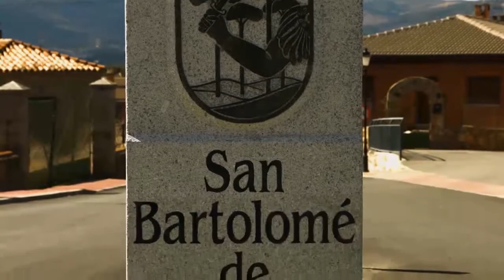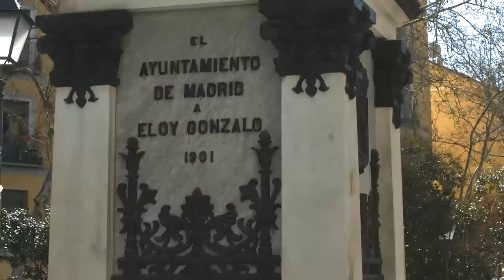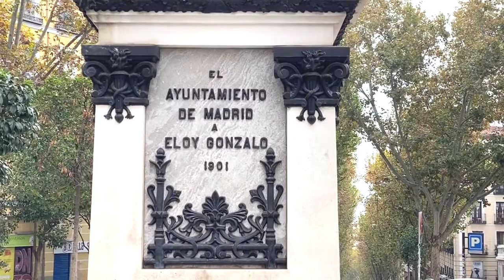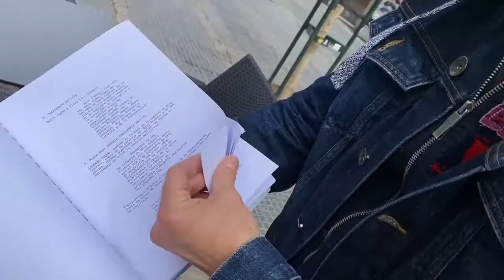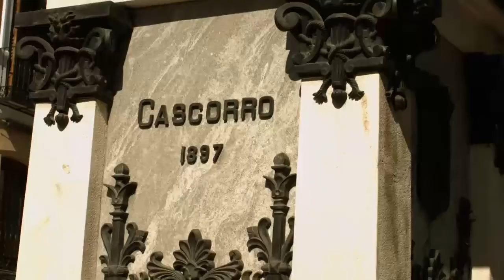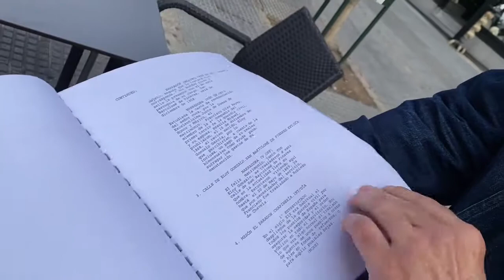Reportaje Documental: "Eloy Gonzalo, dos veces héroe"